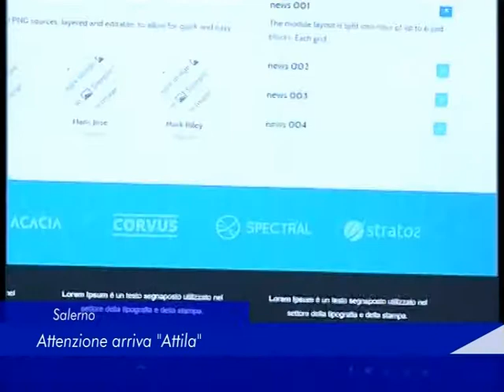Salerno: Attenzione arriva "Attila" - 14 Novembre 2017